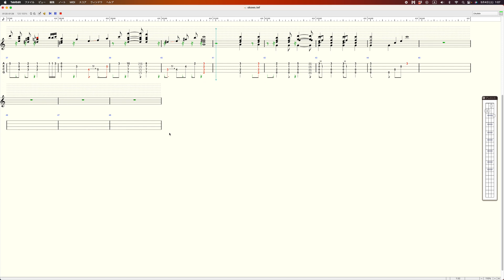(TAB) Ko Olina Wedding Song by 瀬戸弘司 (eguri89)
YouTuberの瀬戸弘司さんのオリジナル曲"Ko Olina Wedding Song"のTAB譜です。耳コピしたものを楽譜におこしているので、ミスがあるとおもいますが、この曲を弾いてみたい方の助けになれたら嬉しいです。